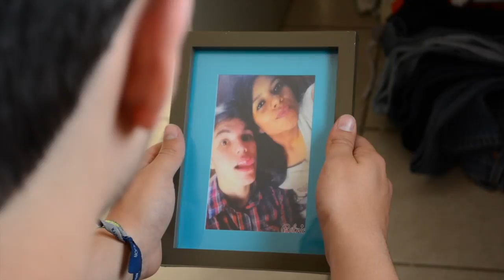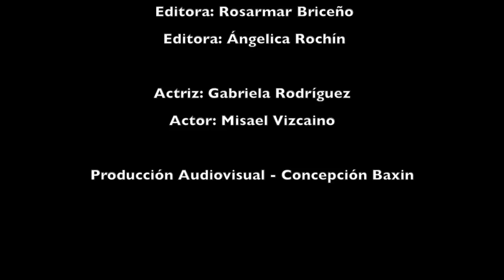Dónde está María José-Video Clip Musical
Proyecto de Video Clip musical, a través del lenguaje audiovisual se busca expresar el mensaje de una canción, principalmente con propuestas de autor.  Realizado en la asignatura de Producción Audiovisual de quinto semestre, a cargo de la Maestra Concepción Baxin, en la Licenciatura de Ciencias de la Comunicación, de la Universidad Autónoma de Baja California.

Equipo:
Ana Rodriguez
Rosarmar Briceño
Angelica Rochin

Este video fue realizado con fines educativos.